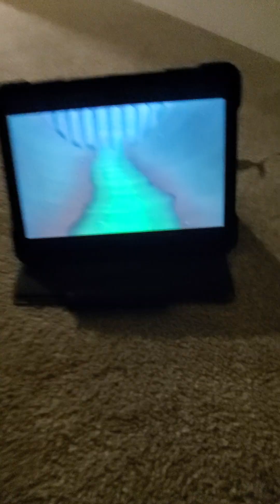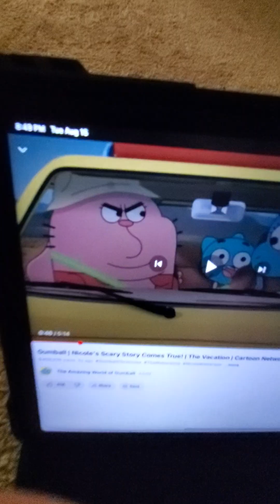spooky 👻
telling spooky stories